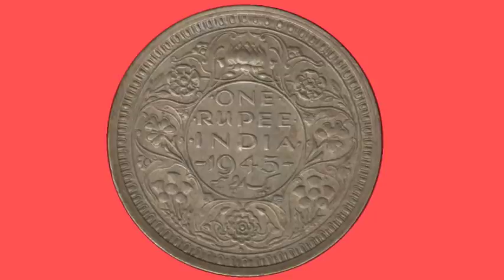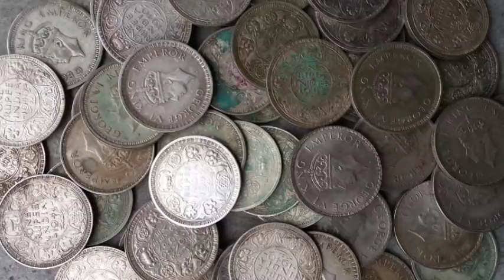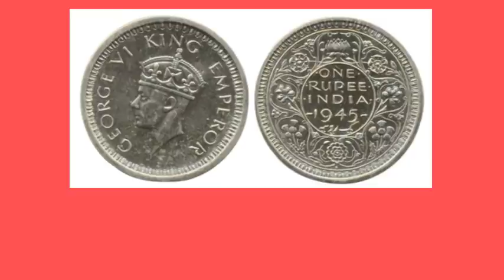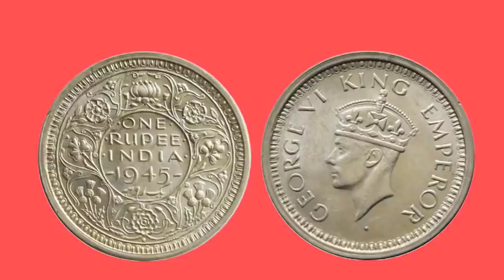George VI King Emperor Coins | One Rupee Coin 1945 | Large "5", Coin numeral in 1945, Rare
Full Description:- 1945, King George VI, Silver One Rupee, Bombay Mint, Large "5", Rare.

1945, King George VI, Silver One Rupee, Bombay Mint, Large  "5",  numeral in 1945, extremely , Rare.

1945, King George VI, Silver 1/2 Rupee, Bombay Mint, Large "5" numeral in 1945.

Full Description:1945, King George VI, Silver 1/4 Rupee, Bombay Mint, Large "5",  extremely fine, Rare.
George VI King Emperor Coins 1940 to 1945.

George VI King Emperor Coins | 1 Rs Coin 1940 to 1945 | Coins Price and Value.
1 Rs Coin 1911 | George V King Emperor Coin | Coins of British India
1 Rs Coin 1938 Rare | George VI King Emperor | Half Rupee Value 1938 information
George VI King Emperor one rupee coin 1947 value
George VI King Emperor coin 1944 price
George VI king EMPEROR coin 1939 value
George VI King EMPEROR quarter Rupee Coin
1947 value
1 Rupee - George V - India British
1 Rupee - George VI - India British
 King George 1 Rupee coin price
George VI King Emperor Coins | 1 Rs Coin 1945 | Coins Value and Details
Silver One Rupee Coin of King George VI of Lahore Mint of 1945.
Silver One Rupee Coin of King George VI of Bombay Mint of 1945.
1945, King George VI, Silver Rupee, Lahore Mint, Large '5'
1945, King George VI, Silver Rupee, Bombay Mint, Large "5"
Coins of British India
Silver One Rupee Coin of Victoria Queen of 1862.
1862, Victoria Queen, Silver Rupee, Bombay Mint, 2/3 dots, extremely  Rare.
Silver One Rupee Coin of Victoria Queen of Bombay Mint of 1862.
Silver One Rupee Coin of Victoria Empress of Calcutta Mint of 1897.
1897, Victoria Empress, Silver Rupee, Calcutta Mint,
British Indian One rupee old coin value 1 Lakh || sell 1 Rupee coin price
One Quarter Anna India value and price | Sell British Indian coins to buyer | old coins value
1907 One Quarter Anna Coin | King Edward VII | Know Cost | Earn Money
George King Emperor Coin | British India Coins | Edward VII.
Coins of British India | from East India Company 1835 to 1947 British Period.
1907 British Indian Coins of One Rupees Edward VII King Emperor